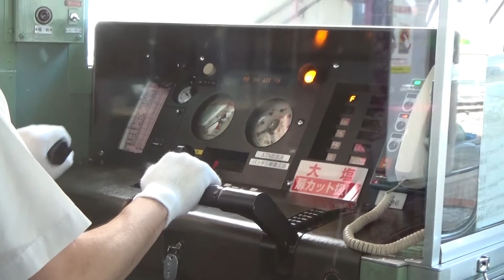30秒の心象風景14177・乗務員の交代20秒～東二見駅～